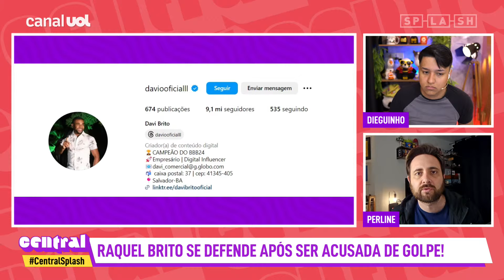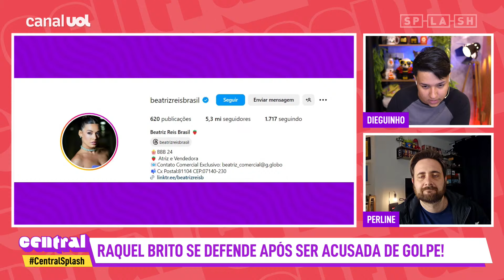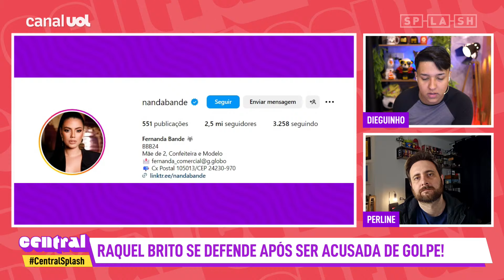Irmã de Davi, Raquel Brito, se defende após ser acusada de golpe: 'tenho provas, tudo guardado'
No Central Splash de hoje, Dieguinho Schueng e Gabriel Perline comentam as últimas notícias dos famosos.